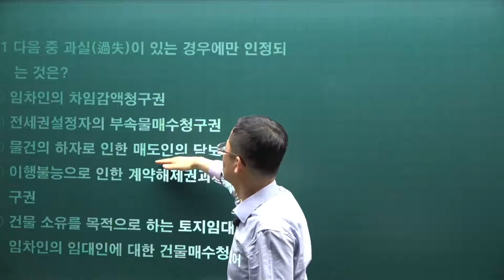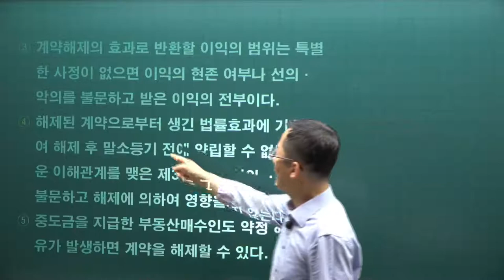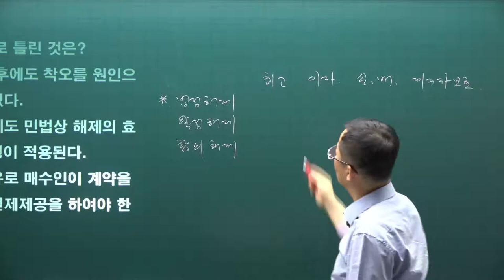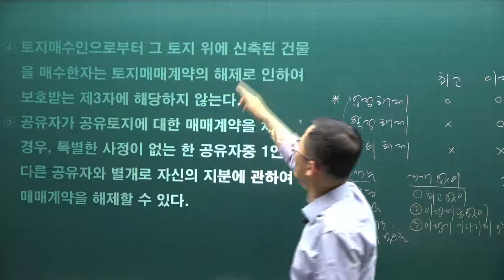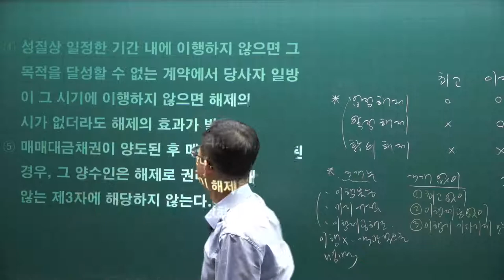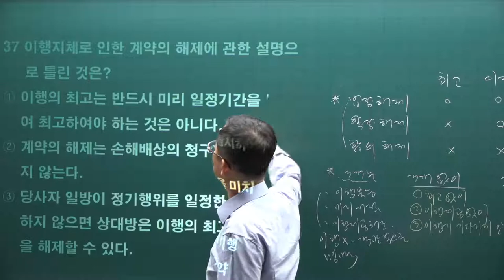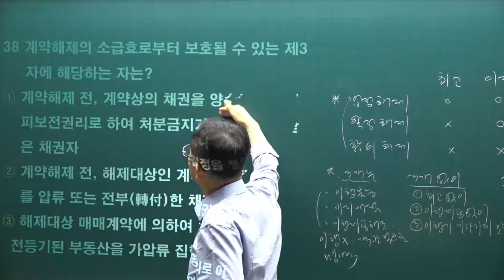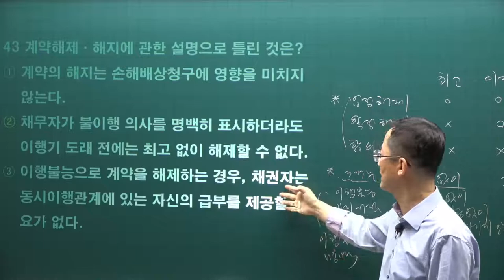[공전무] 2021년 공인중개사 민법 기출문제풀이 27강